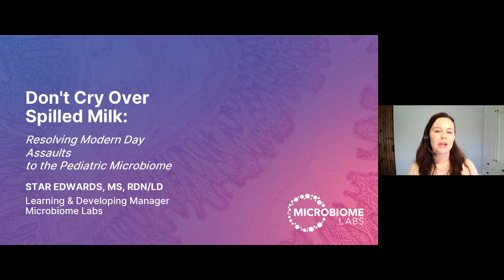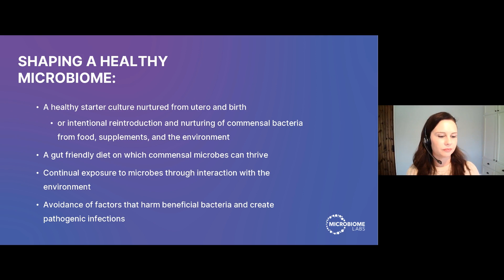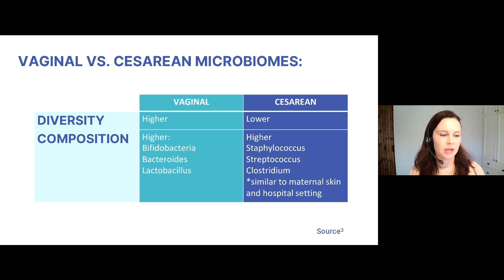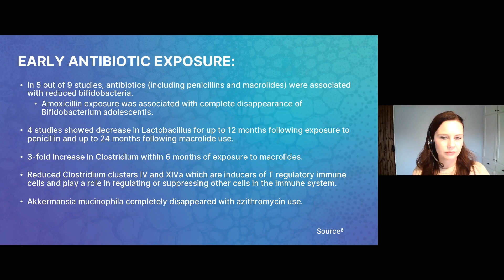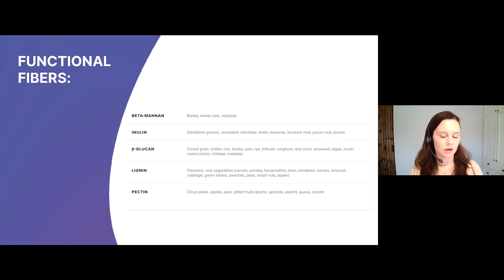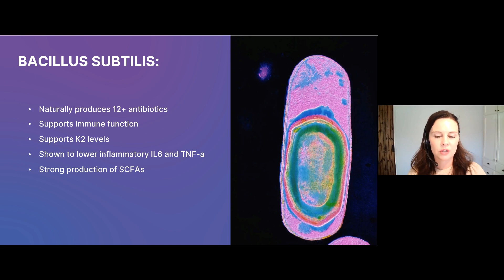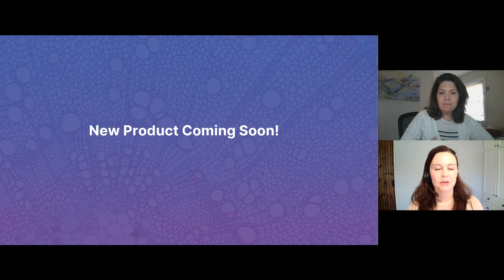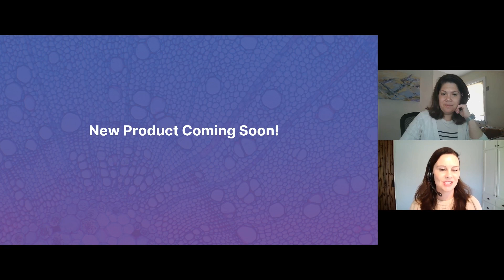Don’t Cry Over Spilled Milk: Resolving Modern-Day Assaults to the Pediatric Microbiome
No matter how intentional caregivers are at preventing children from being exposed to dysbiosis risk factors, it is nearly impossible, and many times not entirely within their control.

In this webinar, you will learn:

1. Key elements of building a strong and resilient microbiome in the pediatric population
2. Dysbiosis risk factors and special considerations in pediatrics
3. Consequences of modern-day assaults on the pediatric microbiome

Please note this webinar was previously recorded and hosts will not be able to respond to questions or comments after the scheduled LIVE Fullscript webinar date.